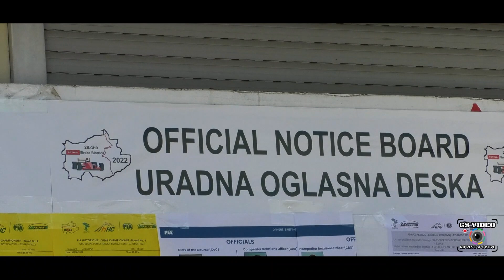28° GHD Ilirska Bistrica 2022 | Lukáš Keller | Mitsubishi Lancer Evo IX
Ilirska Bistrica 02-04 settembre 2022